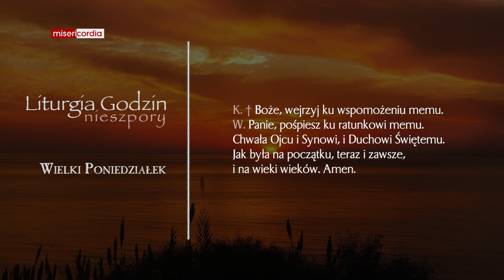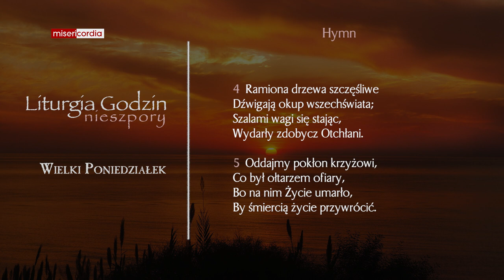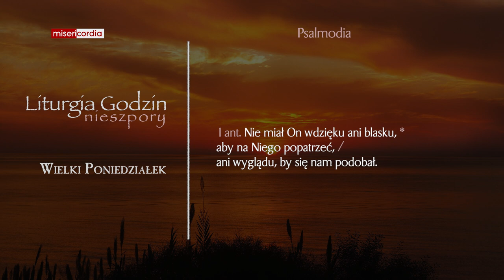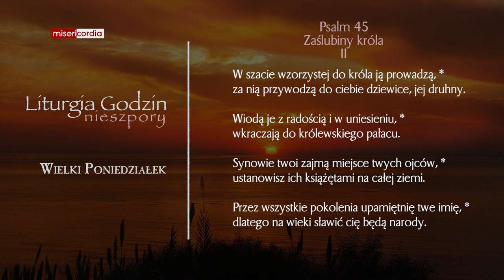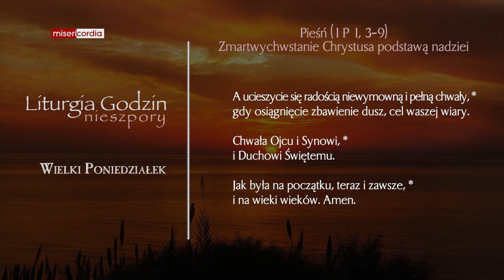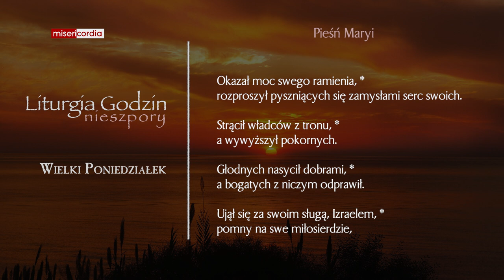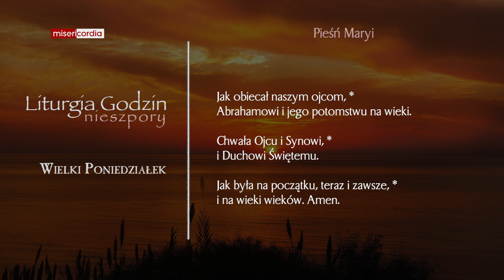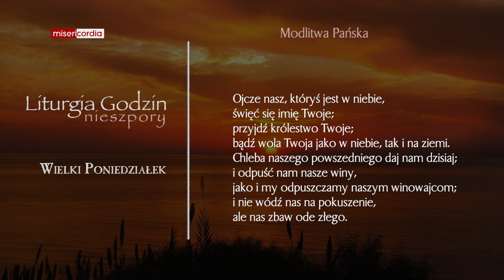Liturgia Godzin | Nieszpory | Wielki Poniedziałek